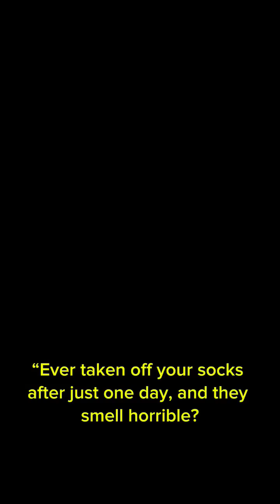Why socks stink fast?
Ever wondered why your socks smell bad after a long day? 🤢 It’s all about sweat, bacteria, and the science of odors! Watch to find out how to keep your socks fresh. 🧼👣